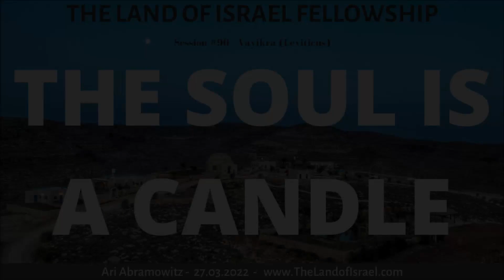The Soul is a Candle - Ari Abramowitz: The Land of Israel Fellowship